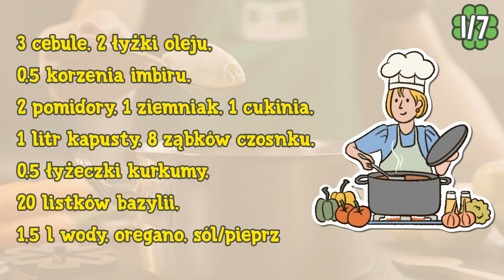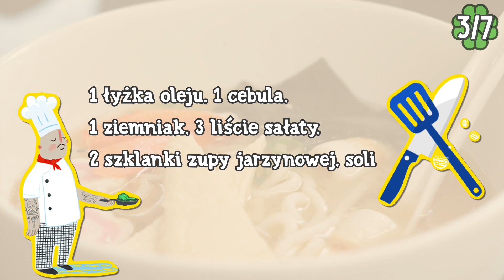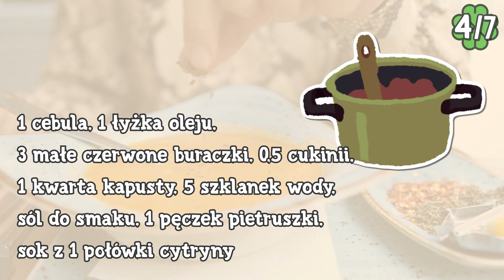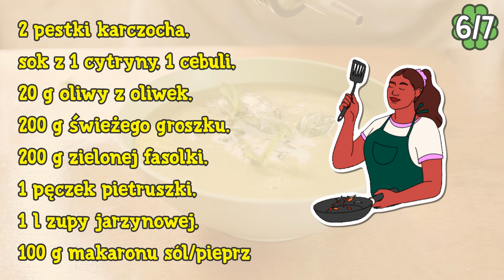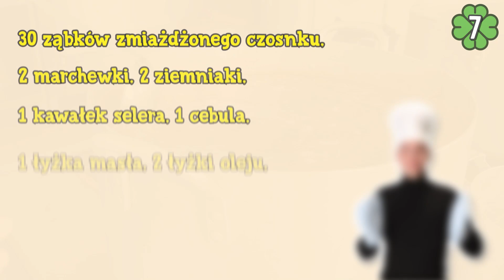7 przepisów na lecznicze zupy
7 przepisów na zupy o działaniu terapeutycznym